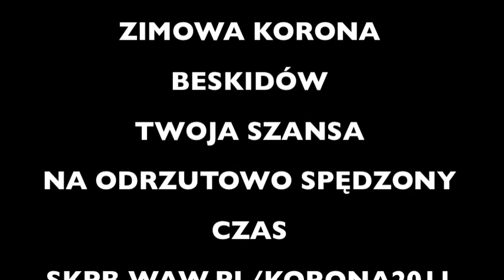Odrzutowa Zimówka Sylwestrowa SKPB Warszawa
Rakietowy wyjazd w góry.